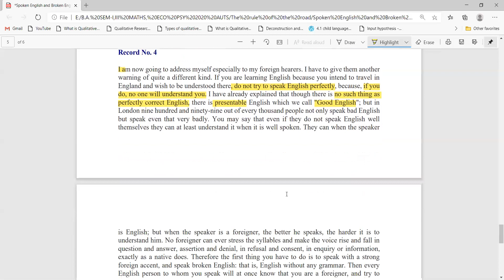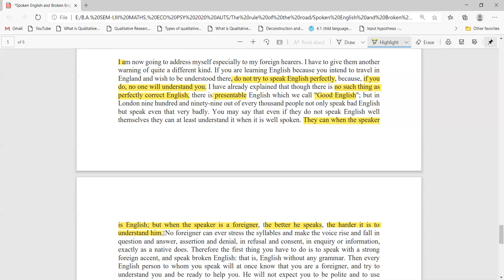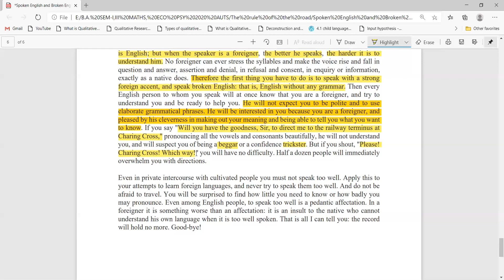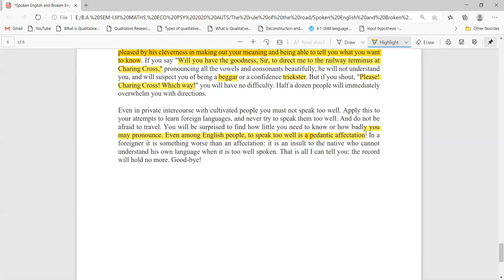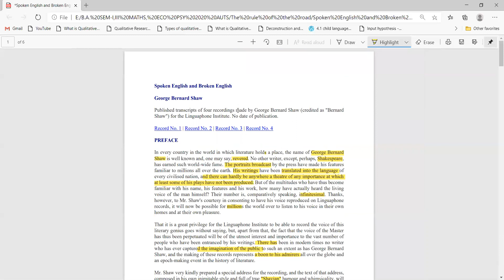'Spoken English and Broken English' (Record- IV)